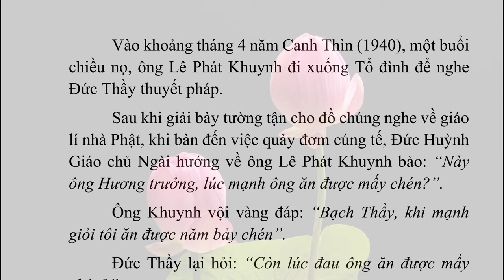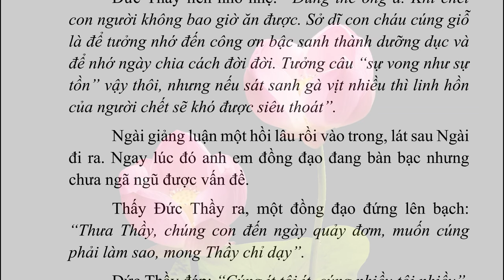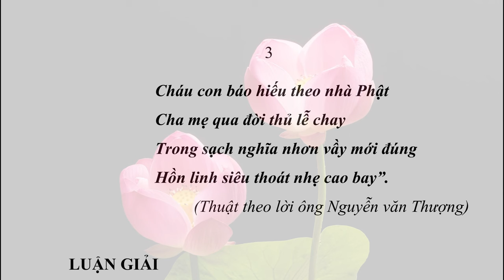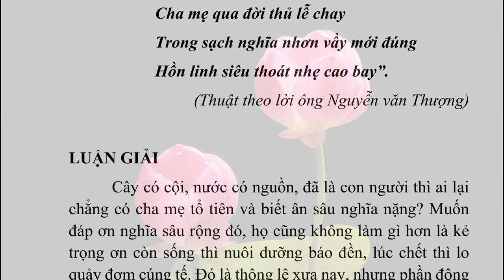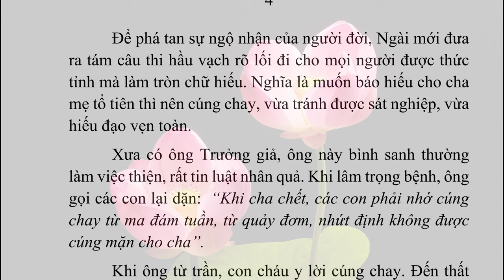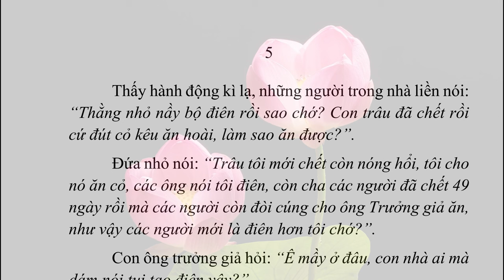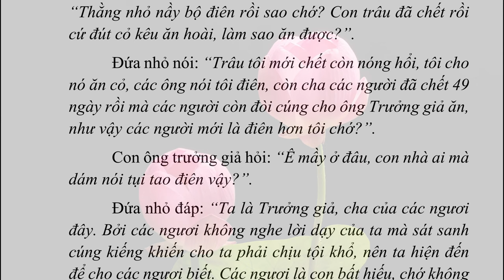014 CHẾT ĂN KHÔNG ĐƯỢC | CHUYỆN BÊN THẦY | Admin